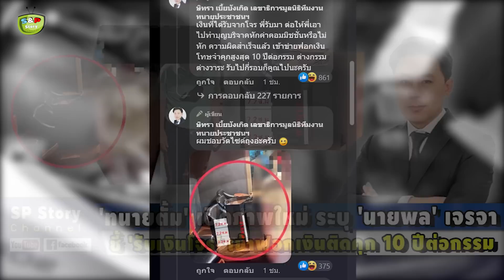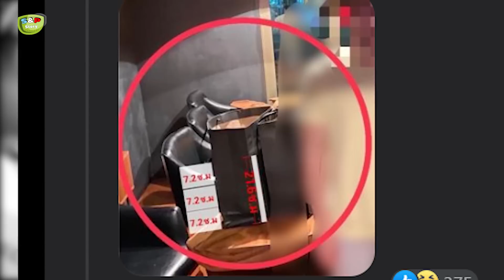งานเข้า! 'ทนายตั้ม' หลัง 'ชูวิทย์' มอบ 'ทค.อนันต์ชัย' ดำเนินคดี ซัดแรง! 'หิวแสง-มวยคนละรุ่น'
ขอบคุณที่มา : thairath , ษิทรา เบี้ยบังเกิด เลขาธิการมูลนิธิทีมงานทนายประชาชนฯ , ชูวิทย์ กมลวิศิษฎ์